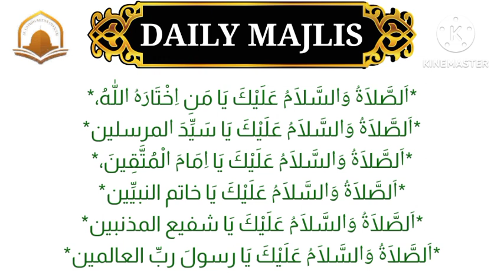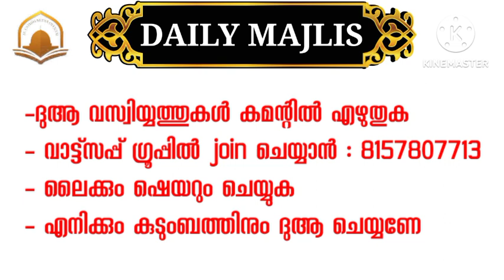Adhkar Swalath Majlis ദിക്റും സ്വലാത്തും കൂടെ ചൊല്ലി ദുആ ചെയ്യാം |dikr dua swalath Majlis salat